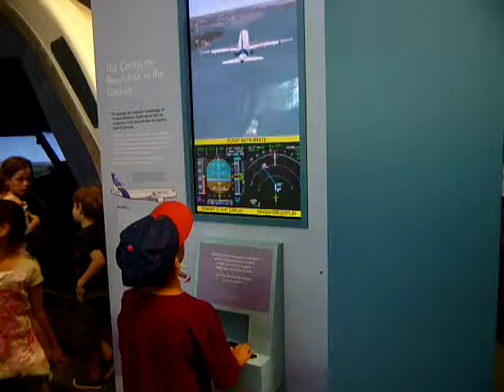Saad: Flight Instruments - Field Trip to Smithsonian